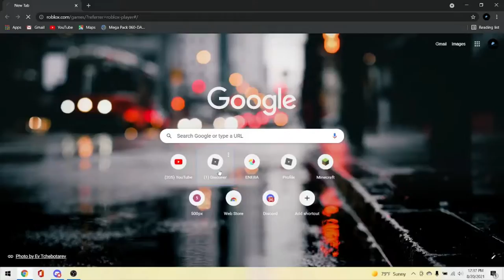Trying Steam Era for the first time.....